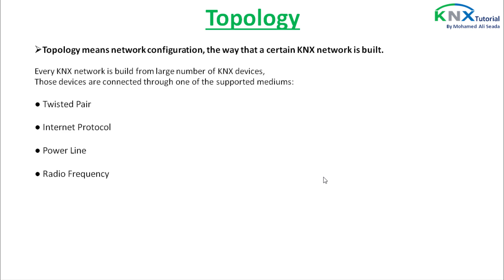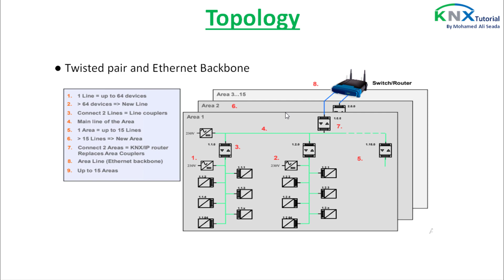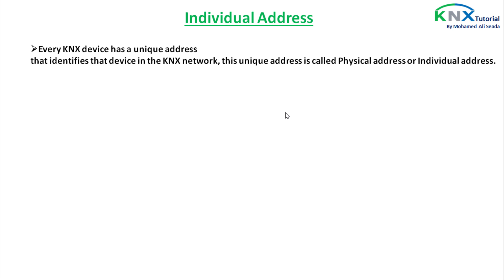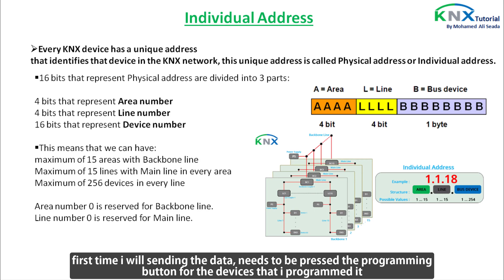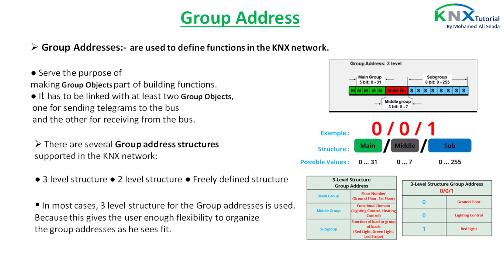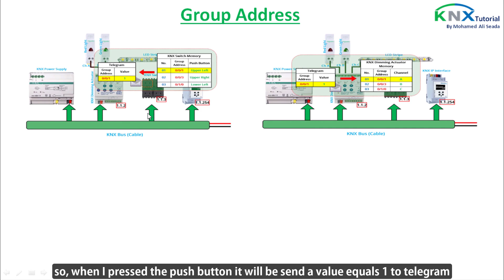KNX Tutorial - Introduction to KNX System Part2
Introduction to KNX System about the Topology, individual addresses and Group addresses
KNX Smart Building Automation Tutorial,
KNX ETS5 Software Tutorial,
KNX Programming Tutorial,
How to program KNX Devices,
Knx Smart Building Automation,
ETS5 Program, ETS5 Tutorial